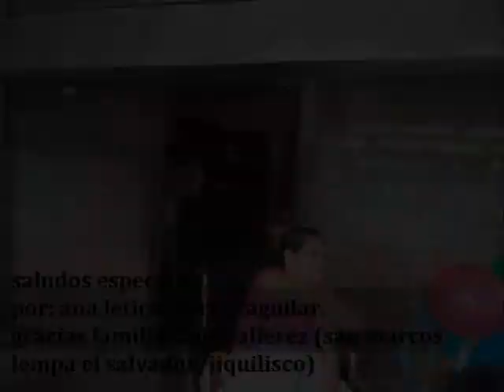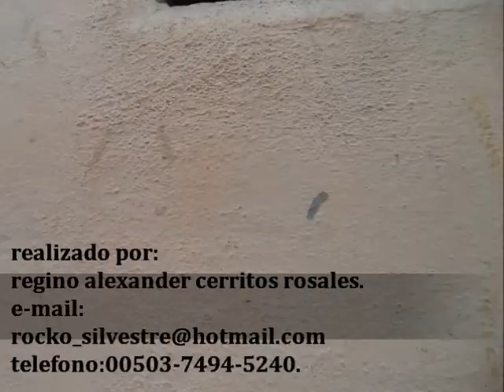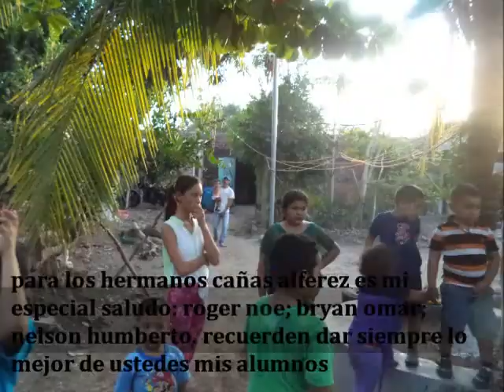FELIZ CUMPLEAÑOS FAMILIA CAÑAS ALFEREZ (POR REGINO CERRITOS)